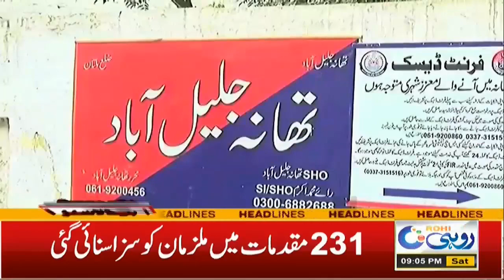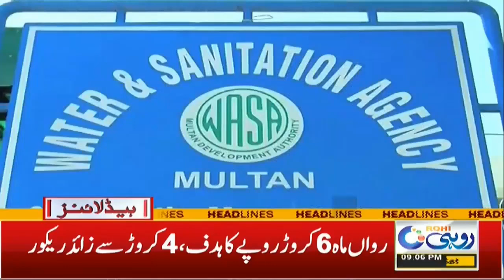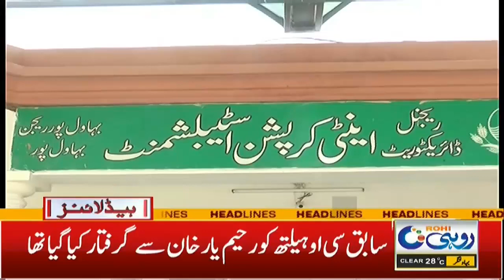9pm News Headlines | 23 Oct 2021 | Rohi